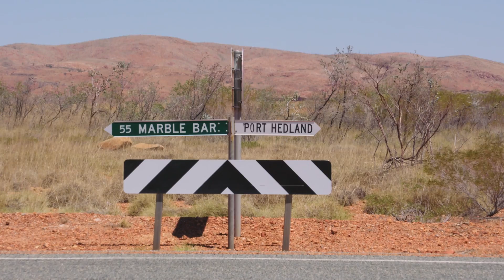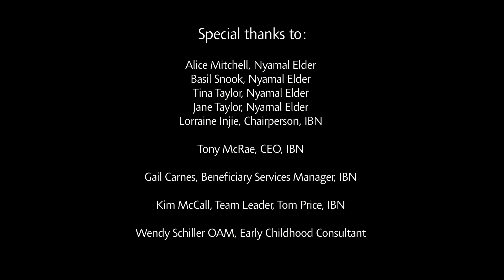All Aboard the Spinifex Express! Tour Film 2016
Inspired by the historic train, the 'Spinifex Express', that ran between Port Hedland and Marble Bar until 1951 this film is about a theater show called All Aboard the Spinifex Express which toured the Pilbara this year. Seen by thousands of children in Western Australia's regional towns and remote communities it's a show that shares Aboriginal language in a unique, and memorable way. Jump on board, its going to be the journey of a life time!